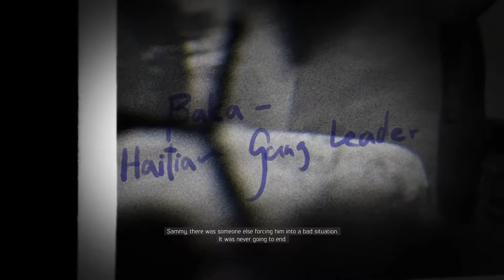MAFIA lll-WALKTHROUGH-PART 2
HEY WHAT'S UP GUYS? TODAY WE WILL BE PLAYING MAFIA lll PART 2. SORRY IF THE QUALITY OF THE VIDEO LOOKS LOW.